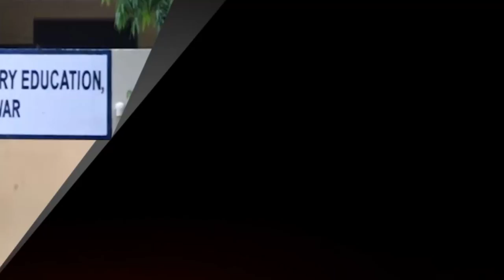ବଢିବ ସିଟ, ପଢିବେ ଛାତ୍ରଛାତ୍ରୀ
ଆରମ୍ଭ ହେବାକୁ ଯାଉଛି ଯୁକ୍ତ ଦୁଇ ପାଇଁ ଆଡ଼ମିଶନ ପ୍ରକ୍ରିୟା । କରୋନା ମହାମାରୀ ମଧ୍ୟରେ ବିନା ପରୀକ୍ଷାରେ ପରୀକ୍ଷା ଫଳ ପ୍ରକାଶ ପାଇଥିବା ବେଳେ, ଆସନ୍ତା ୧୪ରୁ ୧୬ ତାରିଖ ଭିତରେ ଆରମ୍ଭ ହେବ ଯୁକ୍ତ ଦୁଇ ନାମ ଲେଖା ପାଇଁ ଆବେଦନ ପ୍ରକ୍ରିୟା । ସେପଟେ ବିନା ଭିତ୍ତିଭୂମିରେ କେମିତି ହେବ ପାଠପଢ଼ା ତାକୁ ନେଇ ବଢିଛି ଚିନ୍ତା